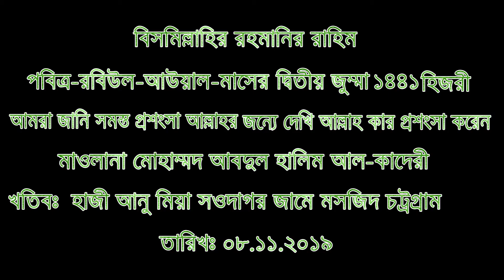আমরা জানি সমস্ত প্রশংসা আল্লাহর জন্যে দেখি আল্লাহ কার প্রশংসা করেন।০৮.১১.২০১৯